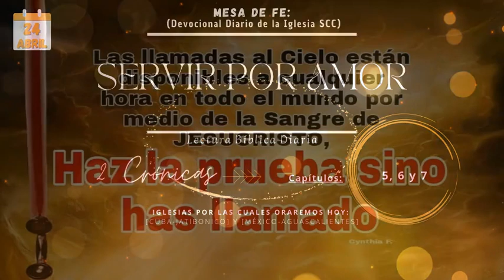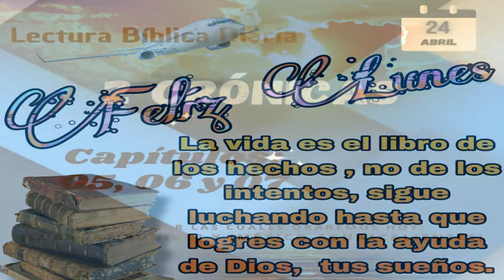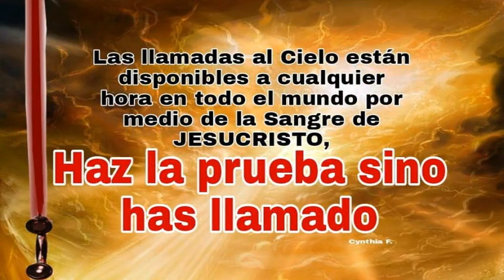Devocional del Lunes: Servir por amor